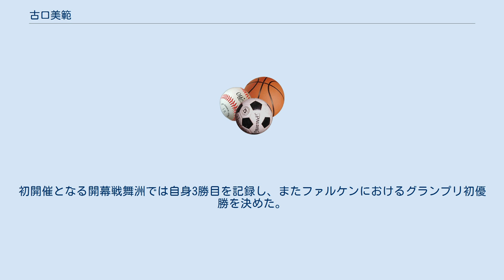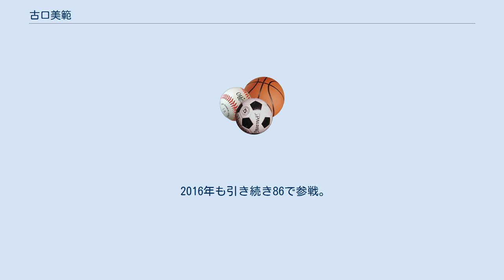古口美範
古口 美範（こぐち よしのり、1969年2月2日 - ）は栃木県上三川町出身の全日本プロドリフト選手権（D1グランプリ）に参戦するレーサー、及びチューニングショップ「KOGUCHI POWER」代表。
愛称は「帝王古口」。
 サンプロス主催の「いかす走り屋チーム天国（いか天）」に、熊久保信重や平岡英郎らとともにK-STYLE with Rapidとして参戦。
第38回東北大会で個人戦優勝を果たし、さらにK-STYLEの団体優勝にも貢献した。
 D1グランプリには初年度から参戦し続けており、使用車両は日産・180SX（RPS13）が中心。
参戦初期の前評判は高かったが、その期待とは裏腹に結果が出ず、2003年以降はスランプに陥った。
2004年はHPIワークスから日産・シルビア（S15）で参戦し、第2戦のスポーツランドSUGO戦では追走に進出するが、その後は低迷し、何度かの予選通過のみでノーポイントに終わった。
また、D1ストリートリーガルにもファルケンカラーに塗られたトヨタ・チェイサー（JZX100）で参戦した。
 2006年はグランプリとストリートリーガル両方にチェイサーで参戦。
本人曰く「ドリフトの楽しさ、魅せる感覚が蘇ってきた」との効果もあり、第5戦のエビスサーキット南コース戦では多くのシード選手を倒し、決勝戦は植尾勝浩のミスに助けられた形になったものの、自身初優勝を飾り「帝王復活」をアピールした（ファルケンタイヤ勢の国内初勝利でもある）。
 2007年はD1グランプリに180SXで復帰。
前年の勢いを継続し、D1随一の高速域勝負が展開される富士スピードウェイでの第2戦でグランプリでは久し振りとなるポイント獲得の他、同じく富士の最終戦では初の決勝戦進出を果たし、準優勝も飾った。
 2008年シーズンはファルケンの撤退でタイヤメーカーをダンロップに変更。
第2戦富士において、遂にグランプリ初優勝を飾った。
 2011年には第6戦エビスで自身2勝目をあげる。
 2012年、2011年まで今村陽一が在籍していたチームBOSSにて参戦。
マシンは日産・シルビア(S15)。
タイヤは5年ぶりに復帰したファルケンタイヤを履く。
 2013年もチームBOSSで参戦、カラーリングはエンドレスカラーに変更された。
初開催となる開幕戦舞洲では自身3勝目を記録し、またファルケンにおけるグランプリ初優勝を決めた。
 2014年は参戦を休止したが、2015年はDroo-Pから参戦した。
マシンはトヨタ・86となった。
 2016年も引き続き86で参戦。
2017年以降はD1にエントリーしていない。